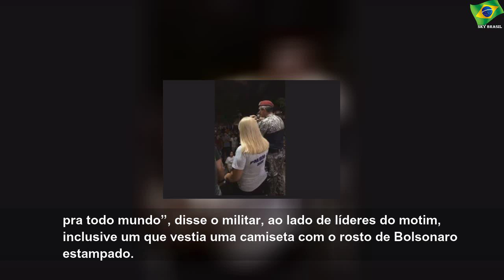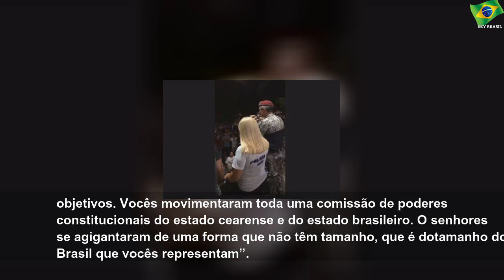Enviados por Bolsonaro ao Ceará defendem no palanque motim de PMs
terça-feira, 3 de março de 2020
Enviados por Bolsonaro ao Ceará defendem no palanque motim de PMs | Sky Brasil News
Embora o governo do presidente Jair Bolsonaro (sem partido) tenha oficialmente repudiação a paralisação de PMs (policiais militares) no Ceará, líderes do poder executivo nacional enviados aos estado para conter a crise na segurança, subiram em palanques e defenderam o motim de policiais. As informações foram obtidas pelo portal UOL.